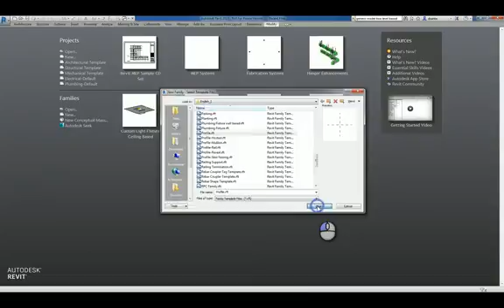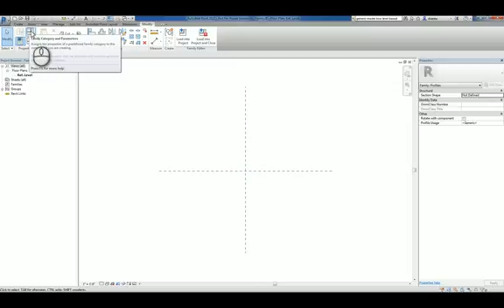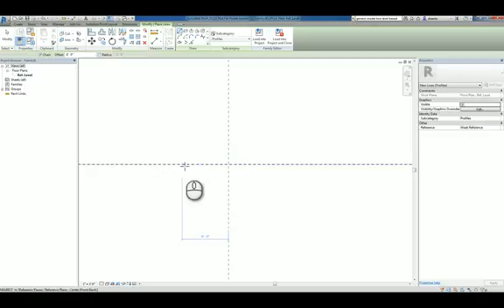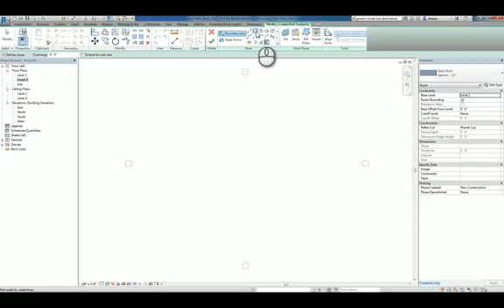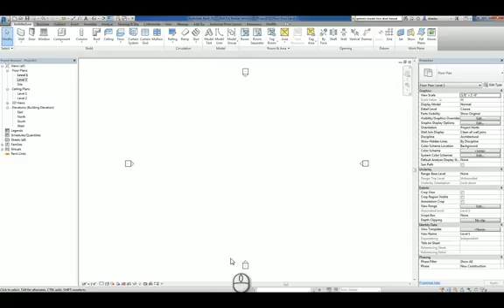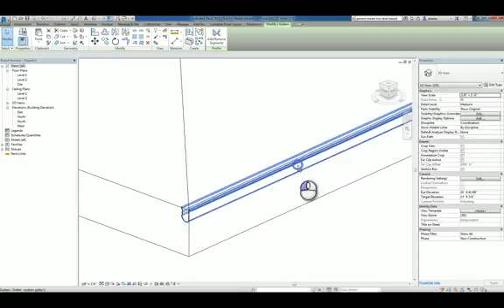Revit Families Series - Custom Gutter Profile - A How To Guide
Welcome to Repro Products’ Channel! Join us for videos providing timely and useful information for each of our lines of business, including:

• Autodesk software, implementations and training -- have a question about your Autodesk products?  Ask us, we have experts on staff who can assist.
• Reprographics and printing services from post card to billboard size, we can print it!
• Wide format equipment, service and supplies -- we sell and service the major brands of wide format equipment, including: Canon, Océ, HP, and KIP.
• Xerox office and production equipment, service and supplies -- as a Xerox Platinum Document Technology Partner, Repro Products provides the full line of Xerox office and production printers, copiers and multi-function devices.
• 3D Laser Scanners and Scanning Services -- offering the ultimate in accuracy, 3D laser scanning will enable you to produce accurate as-builts.  Check out our videos showing some of our projects as well as some how-to videos.